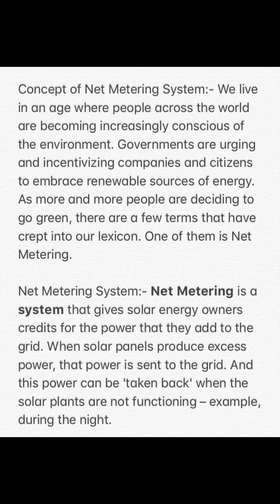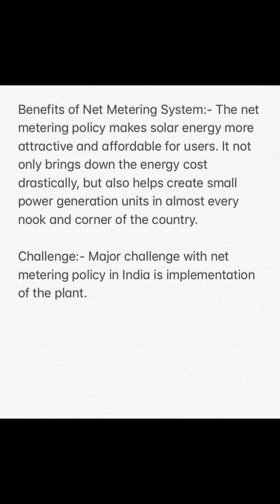Net Metering System